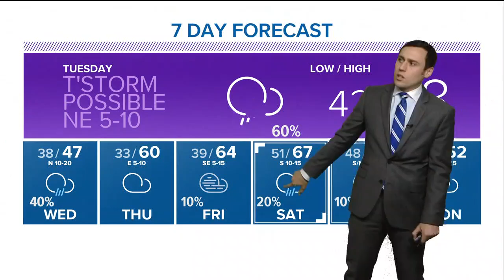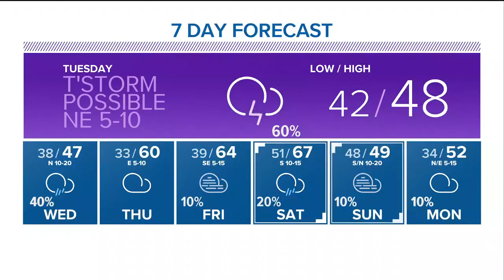Zac's 5 p.m. weather